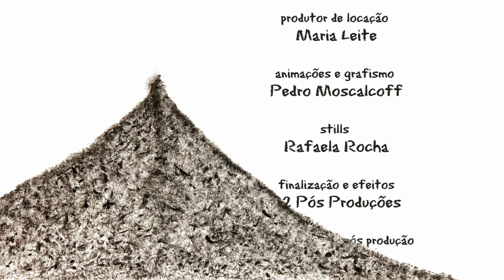5 MINUTOS | short film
5 Minutos (2011) - curta-metragem
Filmatorium | O2 Filmes
Sinopse: Quando Laura e Rui, um casal brasileiro que mora em Londres, vão a um pub e encontram o lugar fechado, começam a discutir sobre quanto tempo 5 minutos na verdade é.
Ficha Técnica:
Diretor: Quico Meirelles
Co-produção: Francisco Teivelis
Fotografia: Nestor de Brito Cruz
Roteiro: Eduardo Prado
Edição: Victoria Franzan
Animação: Pedro Moscalcoff
Edição de som: Constantino Buteri
Montagem: Rafael Balducci
Trilha musical: André Balboni
Elenco: Juliano Cazarré e Maria Flor Calaça
Duração: 6 min
Classificação: Livre
Gênero: Ficção
País: Brasil / Reino Unido (UK).